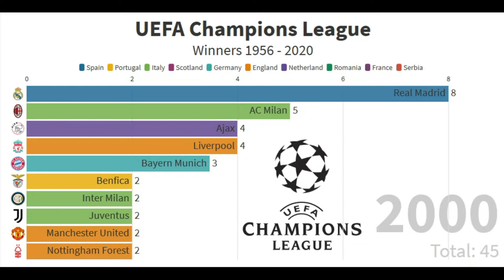UEFA Champions League Winners 1956 - 2020